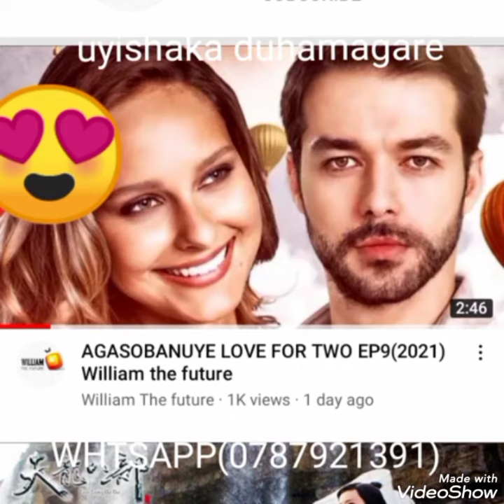AGASOBANUYE LOVE FOR TWO Karenze(William the future